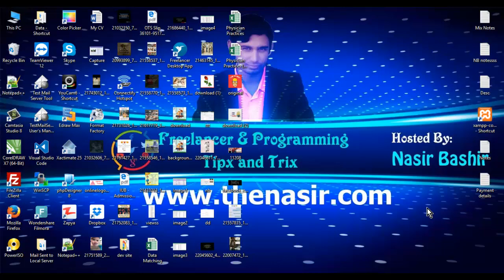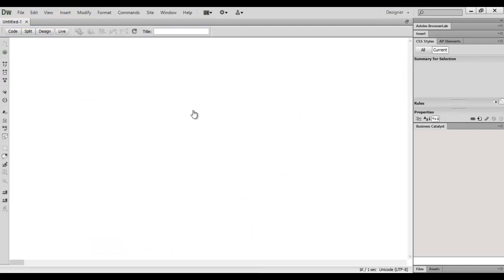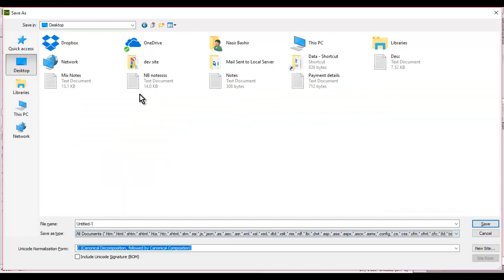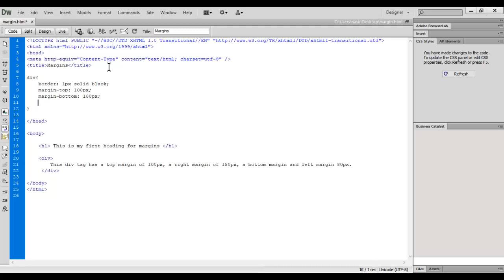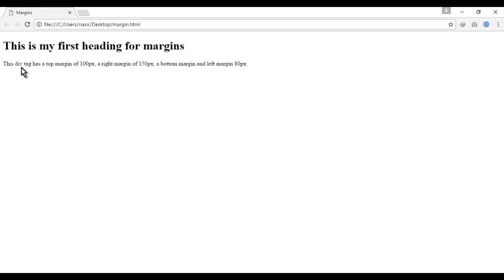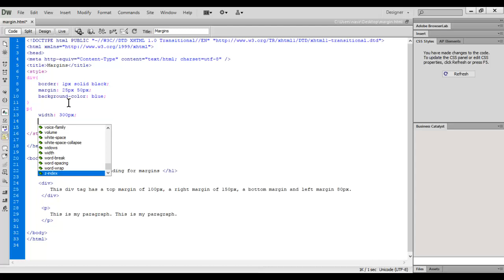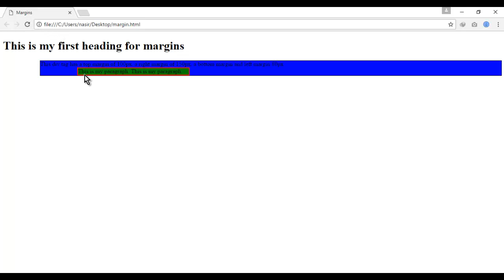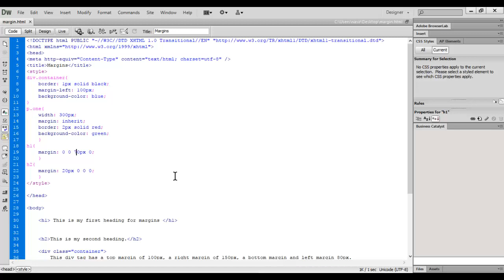CSS/CSS3 Video Tutorial About CSS Margin in Urdu/Hindi for beginners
In this css3 video tutorial, you will learn about css margins and all about their functionality and uses. Why we need margin? The answer is simple that when we want to give some empty space around our div tag or table or any other tag, we just give margin to it and it will be all set. Moreover, in this css video tutorial, you will also be able to compare the properties of margins and padding and learn a lot about their functionality.
     There are different ways to give margin to our html/html5 tags but here in this css/css3 tutorial, you will learn all the methonds and their properties of giving margins. We can use css margin auto to set the all of our content into the center of our page or website. Margin auto generate equal space between the left side and right side of our website. Sometimes, css margin does not work, what you we should do in that case? Here I will also explain how to handle that bug. Just give position to your div or paragraph or what so ever you want to give border to. And one most important thing is that sometimes margins also overlap. It only happens when you give top margin to the bottom div and also the bottom margin of top div or paragraph. In this case, the biggest margin will be selected and less value margin will be skipped. you will also learn more about margins vs padding in these two css video tutorials.